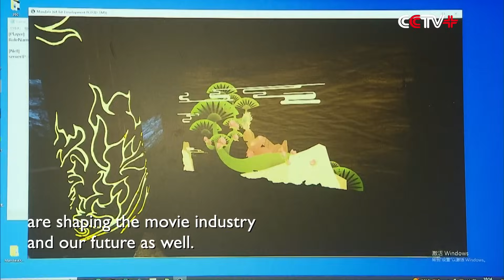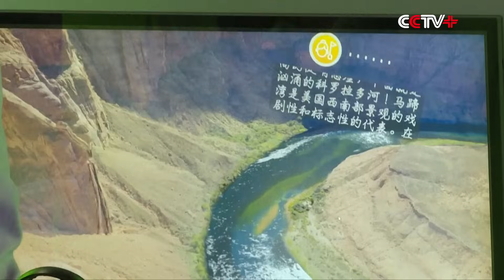Advanced Technologies Shaping Film Industry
People in Shanghai have the chance to experience how technologies are being integrated with film-making at the ongoing Shanghai International Film Festival scheduled to run until June 18.

A vision lab set up for people to see how Virtual Reality (VR), Augmented Reality (AR), and Extended Reality (ER) are shaping the movie industry and our future as well.